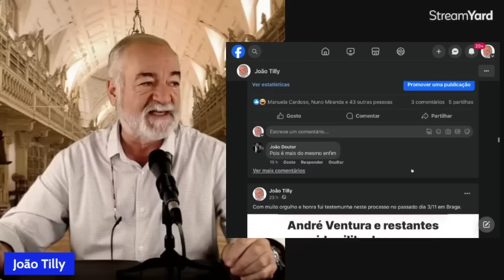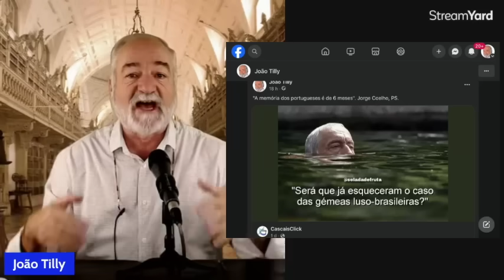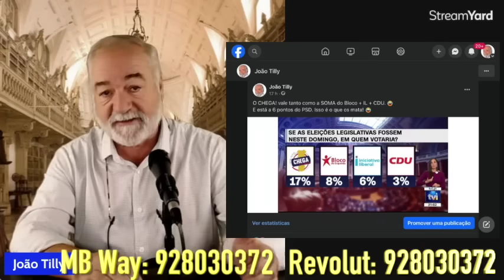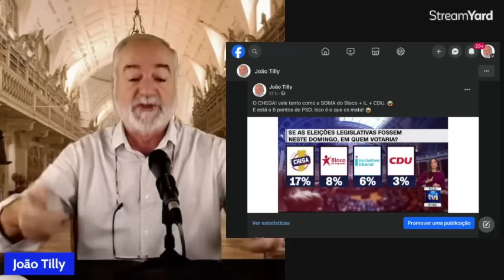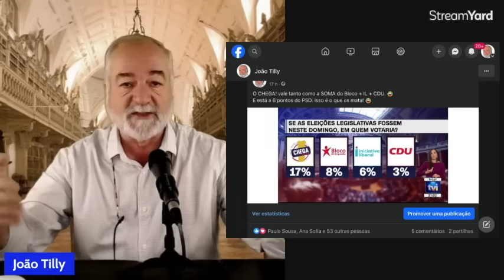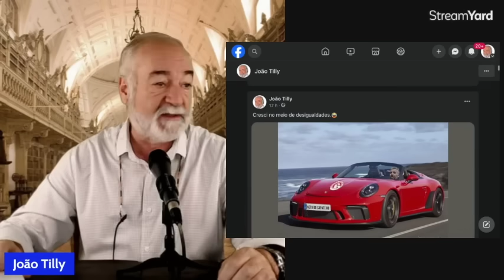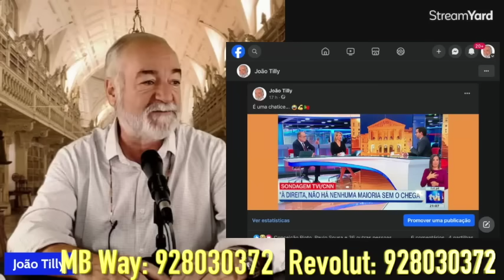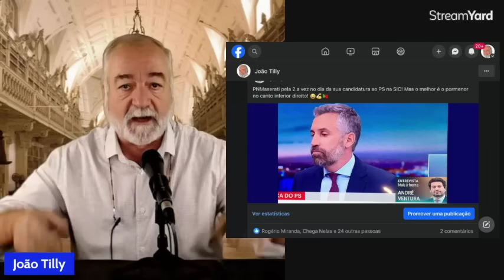TillyVisão 14:11 3ª parte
Apoie este canal sem publicidade -  MBWay e REVOLUT: 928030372